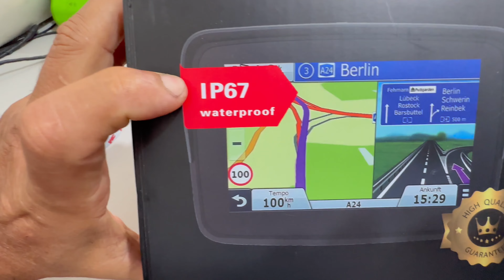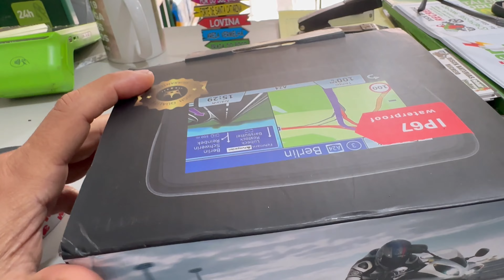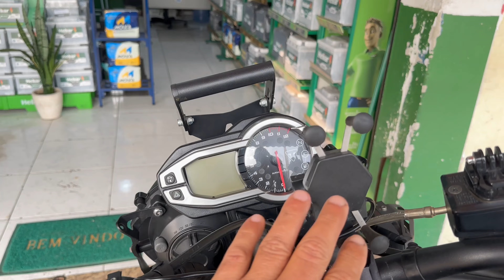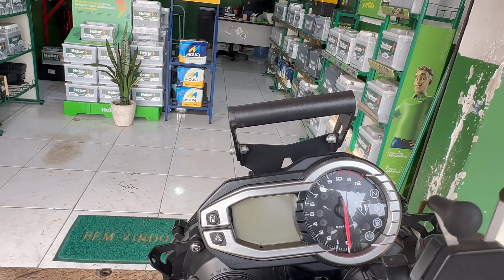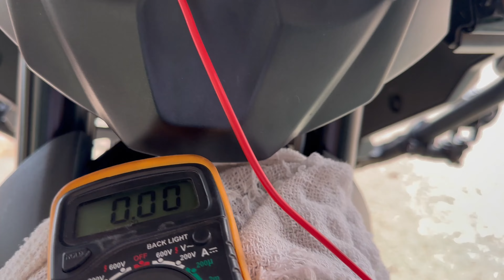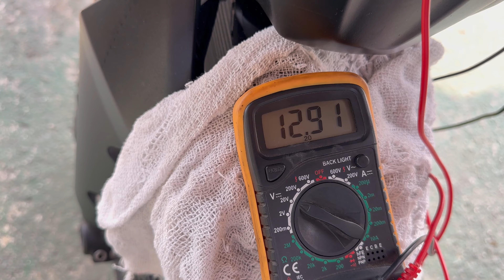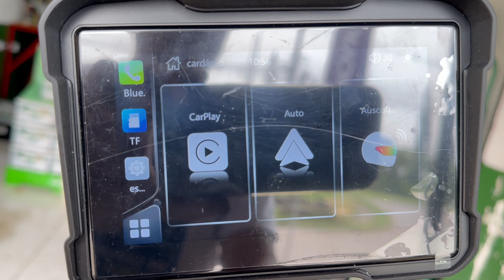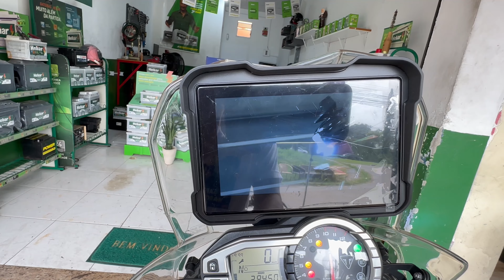CAR PLAY , COMO INSTALAR NA MOTO SEM PERDER A GARANTIA . DICA DE OURO 😇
SALVE  meus queridos irmãos Motociclista .
Nesse video vou compartilhar com todos , a maneira mais simples de instalar o carpley na sua Moto .
o mais importante de tudo , sem perder a garantia de fábrica da sua Máquina .
chega de andar com celular pendurado no quidon da sua Moto , quando chove lá vem aquela agonia com a água .
pois esse aparelho vai deixar sua Moto com uma caracteristica bonita e com seu celular espelhado bem a sua frente .  sem falar que ele vai conectar seu intercomunicador ou fone de ouvido via Bluetooth .

um aparelho completo e Muito barato no Aliexpress .  eu paguei $ 225 reais .

ONDE EU COMPREI
NO ALIE EXPRESS

EVKEY -Motocicleta de navegação sem fio, à prova d'água Apple Carplay Display Screen, Auto Monitor portátil, Android, MTC13

qualquer dúvidas deixe seu coméntario , que vou responder a você .
meu instagran   @nagarupa_marcioalves